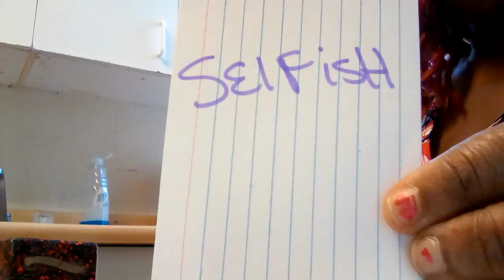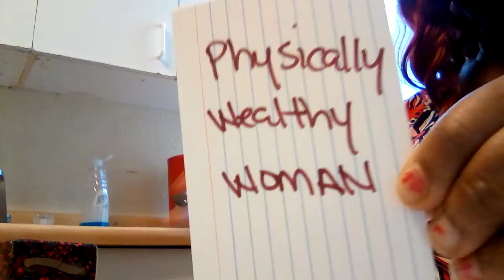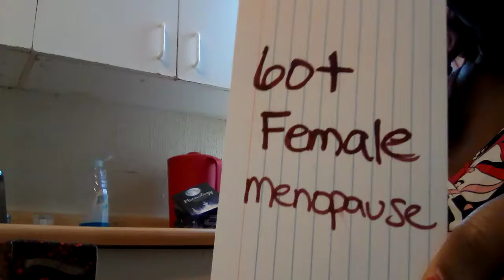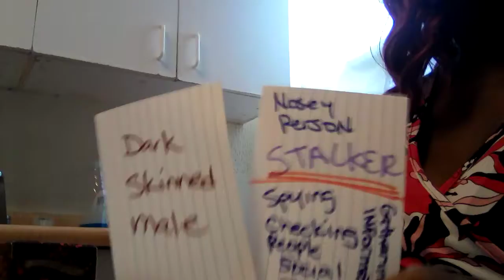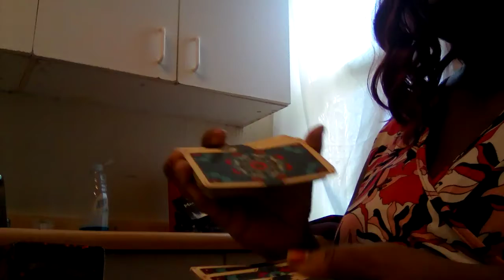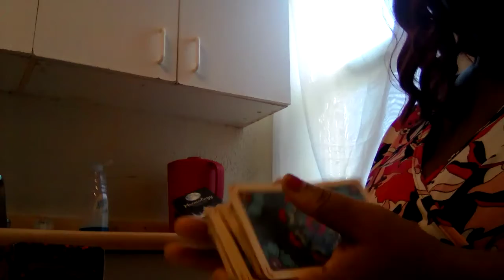WHOSE JEALOUS OF YOU AIR ELEMENTS? JANUARY 2021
WHOSE JEALOUS OF YOU AIR ELEMENTS  2021
BOOK YOUR READINGS WITH ME ON FACEBOOK
FACEBOOK.COM/FIRESPELL